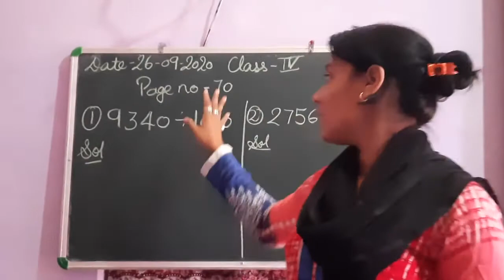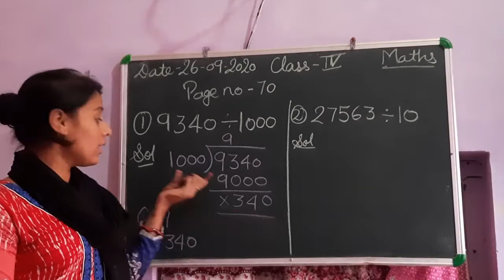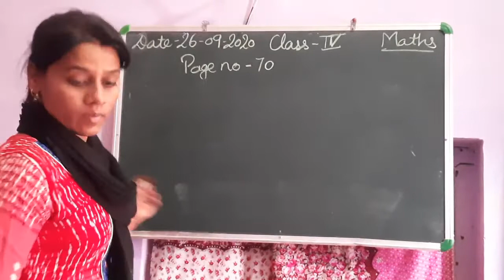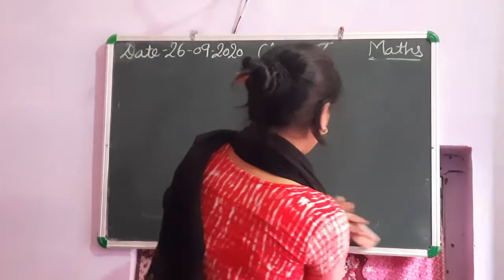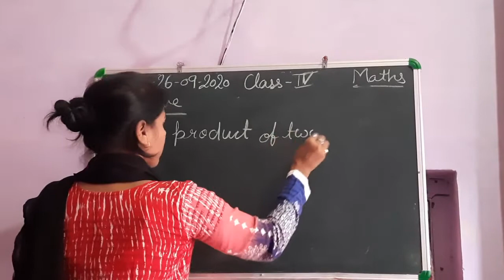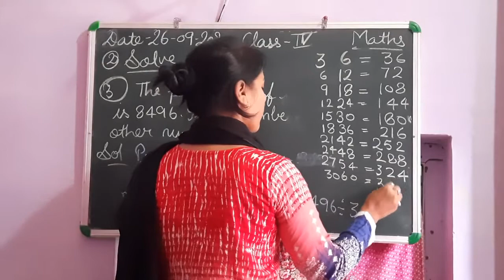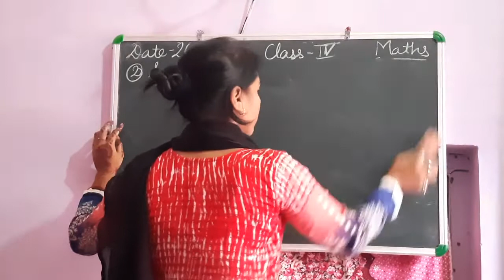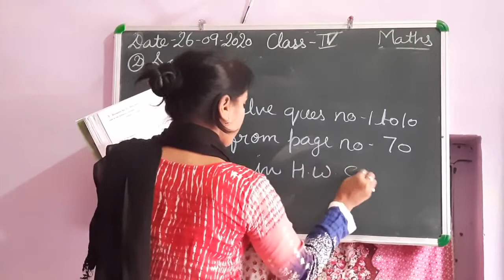26-09-2020 (maths) (class 4)